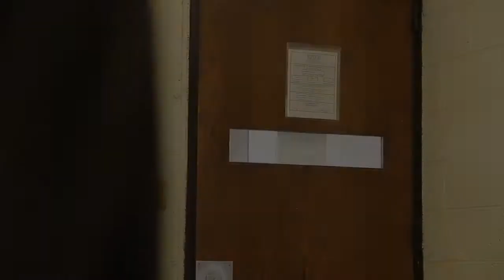Class of 2023 Run From Steven Final